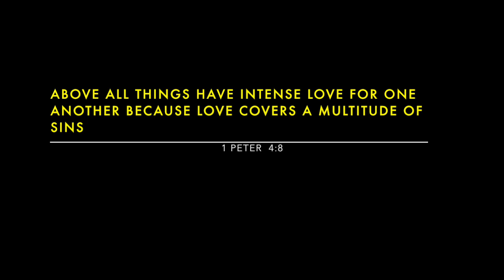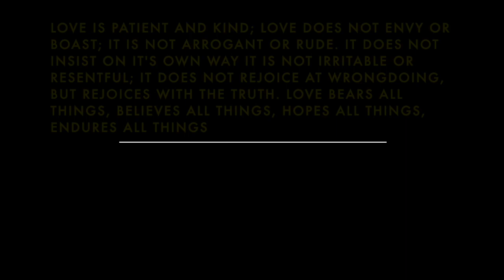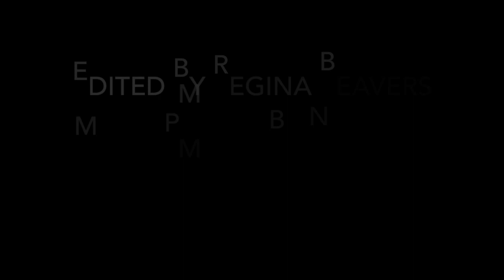inspire & inquire (i&i) - Inspirational Series (12)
Join Regina Beavers in an inspiring journey as she explores the scripture in a candid, open, and honest discussion.

This week she takes a look at 1Peter 4:8